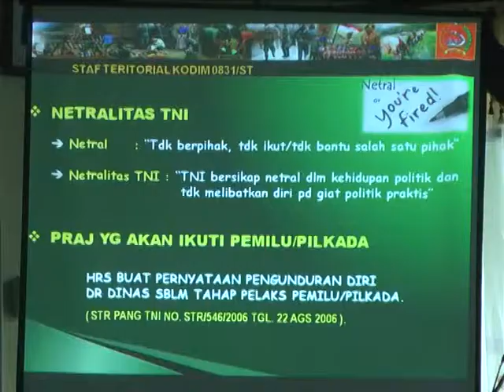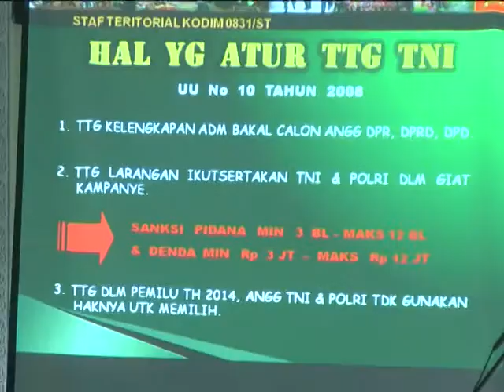NETRALITAS TNI DALAM PILKADA